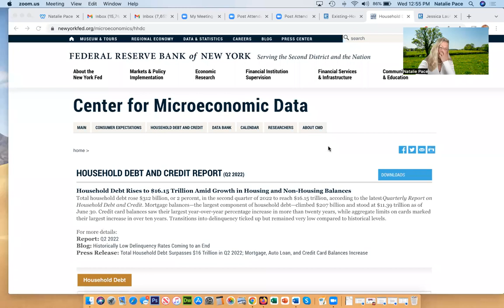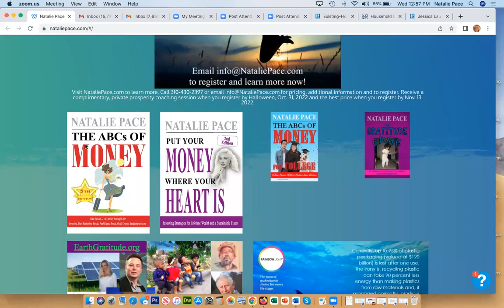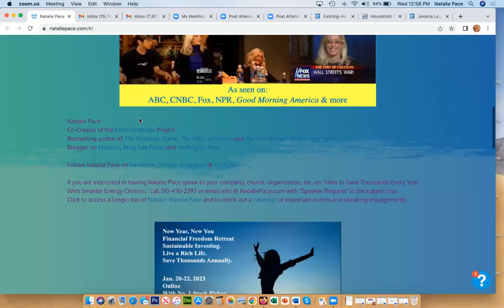Housing Insights. Should You Buy, Sell or Rent?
Housing Insights from Dr. Jessica Lautz, Vice President of Demographics and Behavioral Insights at the National Association of Realtors. Includes a dive into the following topics:

* Intergenerational Housing
* Buyer Remorse
* Hidden Costs & Fees
* Flight to the Suburbs
* The Plunge in Buyers (Sales are down 23.8% year over year)
* The Weakness in Prices (Prices are down 7% from June 2022)
* What Happens When People Have to Pay Their Student Loan Debt (starting 1.1.2023)?
* Is there any hope of more affordable housing?

Join Natalie Pace live at our next Financial Freedom Retreat Jan. 20-22, 2023 online.

Here are links to some of the web pages that are mentioned in this webinar.

Please note: Natalie Pace does not act or operate like a broker. She reports on financial news, and is one of the most trusted sources of financial literacy, education and forensic analysis in the world. Natalie Pace educates and informs individual investors to give investors a competitive edge in their personal decision-making. Any publicly traded companies or funds mentioned by Natalie Pace are not intended to be buy or sell recommendations.

ALWAYS do your research and consult an experienced, reputable financial professional before buying or selling any security, and consider your long-term goals and strategies. Investors should NOT be all in on any asset class or individual stocks. Your retirement plan should reflect a diversified strategy, which has been designed with the assistance of a financial professional who is familiar with your goals, risk tolerance, tax needs and more. The "trading" portion of your portfolio should be a very small part of your investment strategy, and the amount of money you invest into individual companies should never be greater than your experience, wisdom, knowledge and patience.

Information has been obtained from sources believed to be reliable. However, NataliePace.com does not warrant its completeness or accuracy. Opinions constitute our judgment as of the date of this publication and are subject to change without notice. This material is not intended as an offer or solicitation for the purchase or sale of any financial instrument. Securities, financial instruments or strategies mentioned herein may not be suitable for all investors.